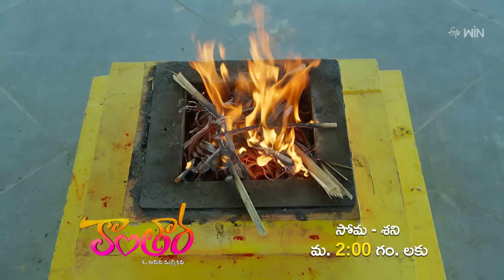Guvva Gorinka | 29th June 2024 | Full Episode No 492 | ETV Telugu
Kantham lashes out at Guru for reminding Nandu about Meghana. Arohi informs Barbie about her plan to cause Meghana anguish.